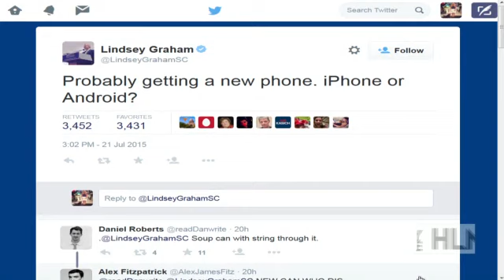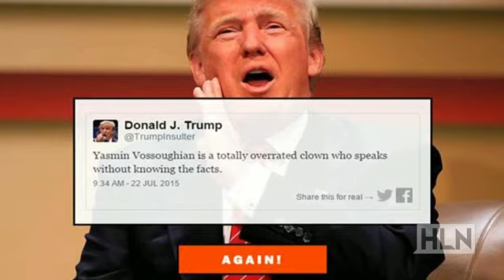Donald Trump's oversharing moment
Donald Trump is no stranger to making controversial comments. Tuesday he raise the bar, giving out South Carolina Senator, Lindsay Graham's cell phone number during a political rally in the Governor's home state.